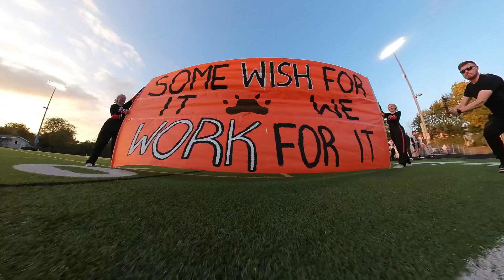Lucas vs Lima Central Catholic - 2023 HS Football Week 7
Ohio High School Varsity Football